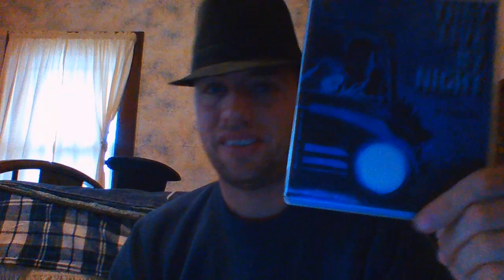Thoughts From The Music(al) Man 2018 on… They Live By Night (1948)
They Live By Night (1948) starring Farley Granger, Cathy O'Donnell and Howard Da Silva
Film Noir